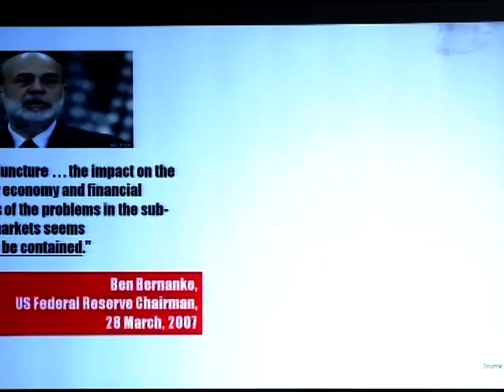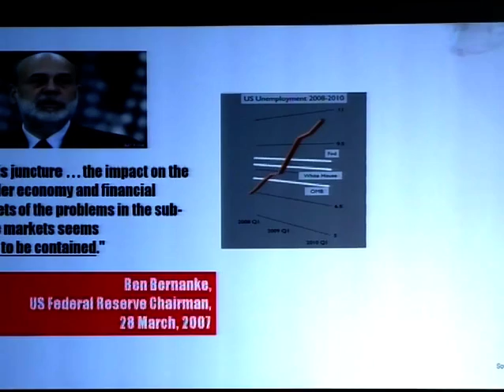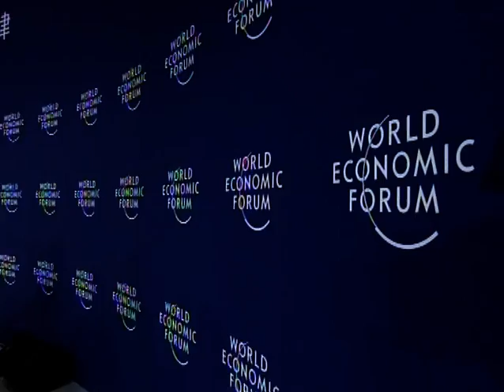Tianjin 2010 - WHAT IF: the United States remains in a jobless recovery in 2011?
WHAT IF: there is an emerging market crisis in 2011?

It is widely assumed that investor and consumer confidence in emerging markets will remain more robust than in advanced economies for the foreseeable future. If the assumption proves wrong, how would leaders deal with this contingency?

Speakers
* Laura Alfaro Maykall, Minister of National Planning and Economic Policy of Costa Rica; Young Global Leader
* Gerald Lawless, Executive Chairman, Jumeirah Group, United Arab Emirates * Mthuli Ncube, Chief Economist, African Development Bank (AfDB), Tunisia; Global Agenda Council on Poverty & Economic Development

Moderated by
* Kevin Steinberg, Chief Operating Officer, Head of Centre for Global Industries, World Economic Forum USA